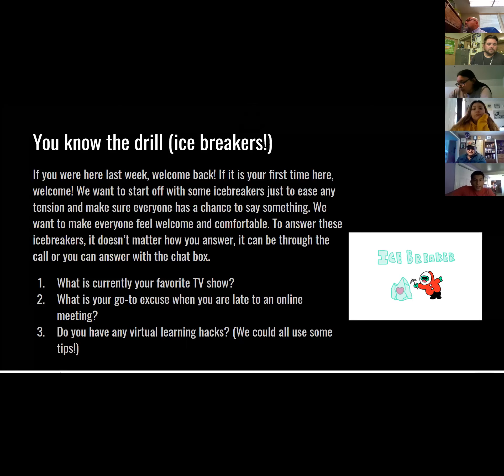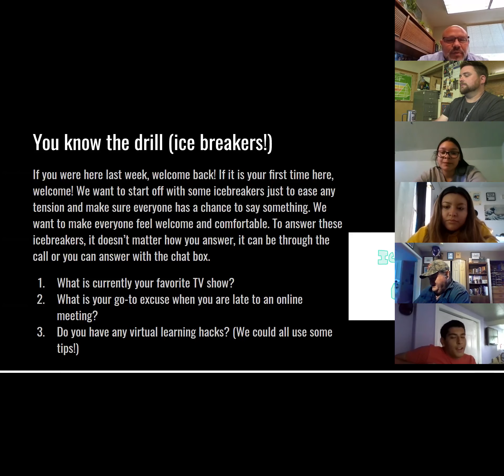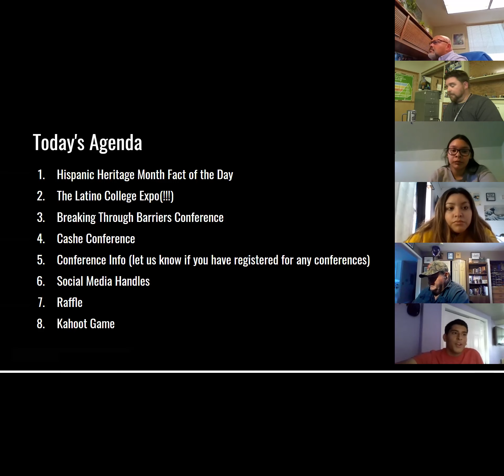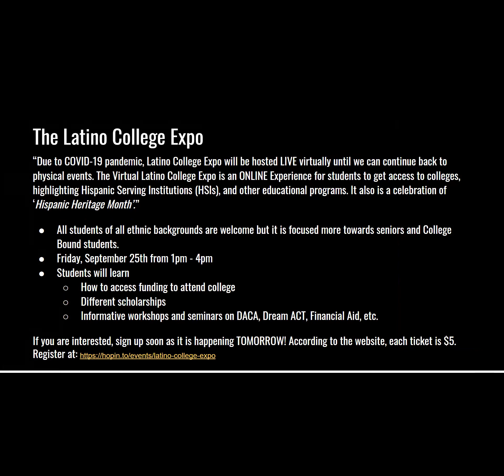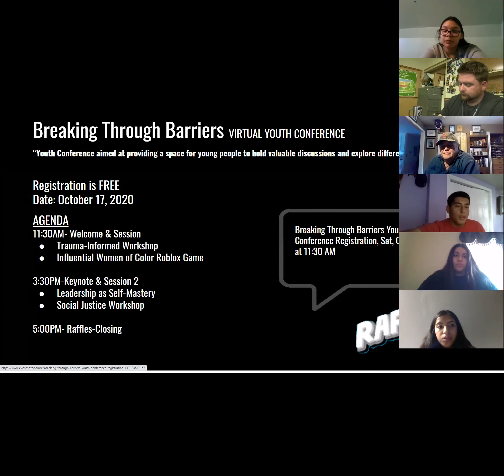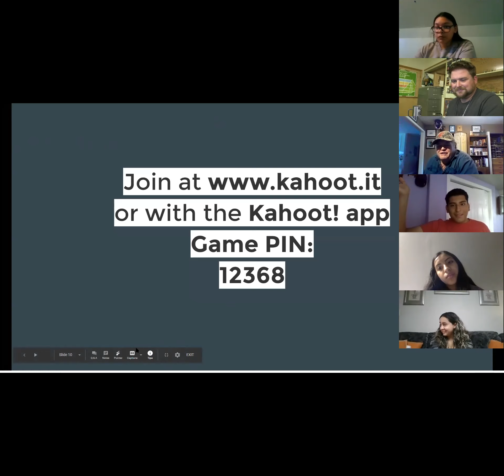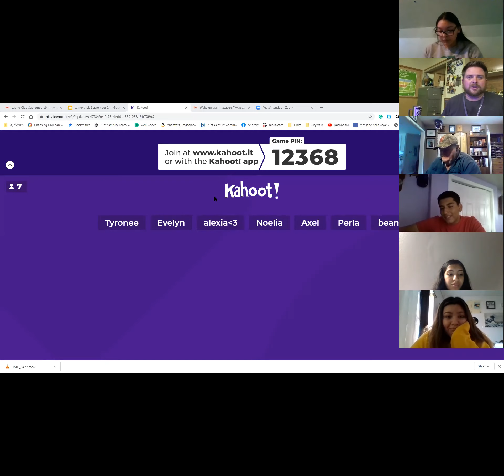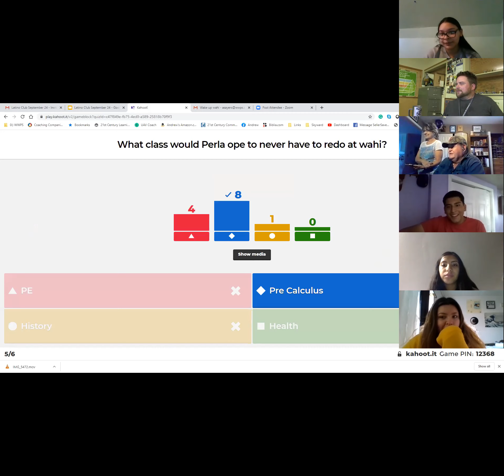Latino Club 09-24-2020